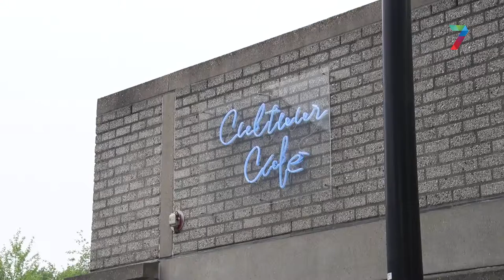Avatar-masters organiseren 'denkstorm' op universiteit